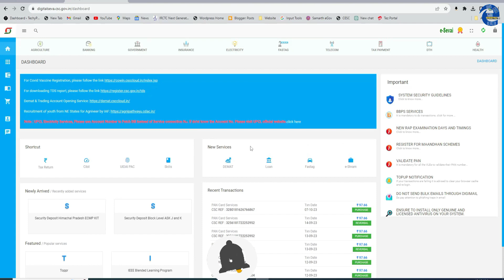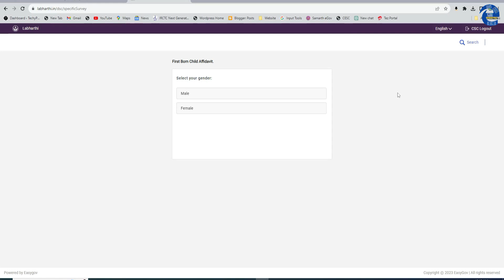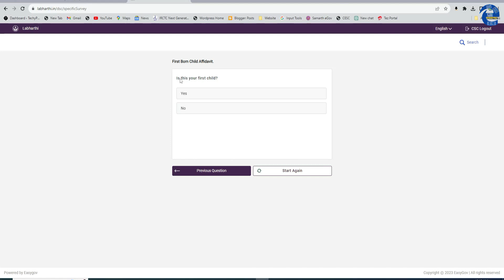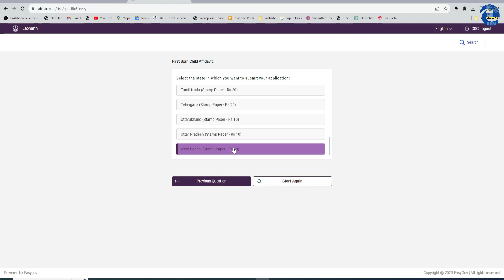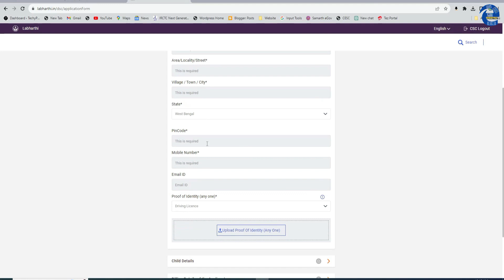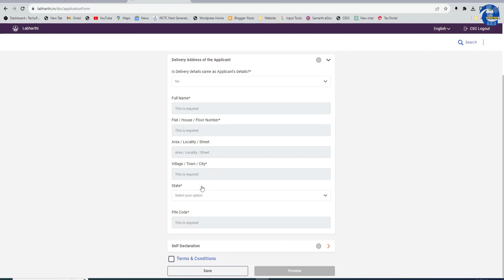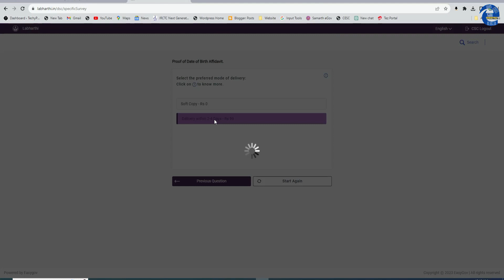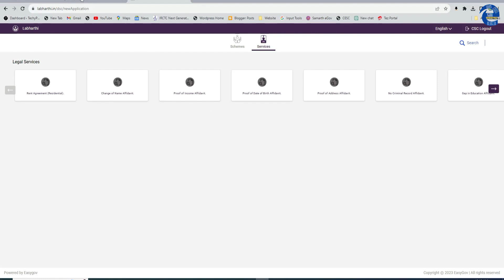CSC से Birth Certificate ID मिलना हुआ Start || सिर्फ 5 मिनट में मिलेगा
Hello Dosto,
Aaj ke video me maine baat kiya hai ke agar aaplogo ka birth certificate nahi bana hai to aaplog apna birth certificate ke affidavit kaise bana sakte hai and birth certificate ke jahag par use kaise produce kar sakte hai. Saath hi agar birth certificate banana hai to as a proof aap produce bhi kar sakte hai.